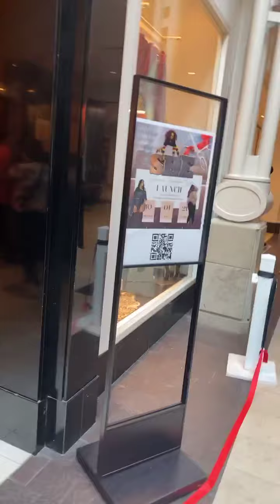{857} Grand Opening SHEXperience & SHEXperience Too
SHEXperience.org